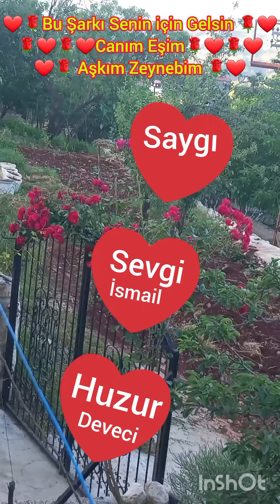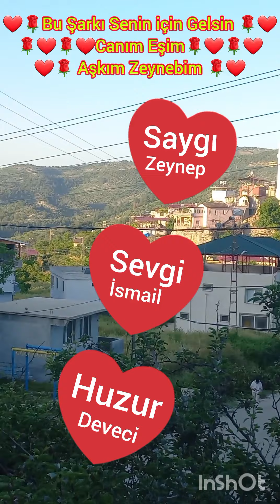22 Eylül 2024